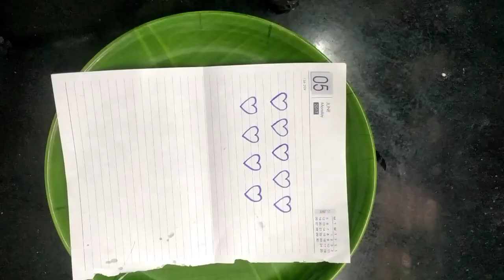Jhumka Cake | Jimikki Cake recipe in Malayalam (Without Fondant)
Hi Friends,
In this video I'll show you how to make a simple Jhumka cake or Jimikki design cake and its recipe in Malayalam. It's a simple design cake and you can make this Jhumka design cake for any girls functions and surprise them. Please try this and let me know your comments in the comment section.

Below are my other theme cakes or designer cakes

Below are my other food or cooking recipe